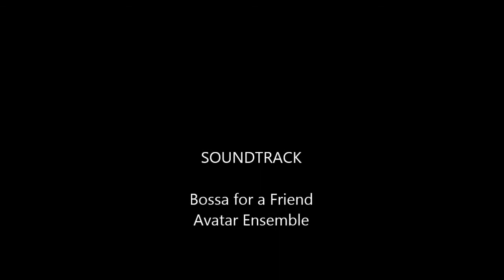For Rent – 67 Panozza Circle, Maddington - Video Walkthrough - Property Management Maddington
To learn more about our award winning Maddington Property Management Services providing guaranteed peace of mind to our landlords & tenants see-